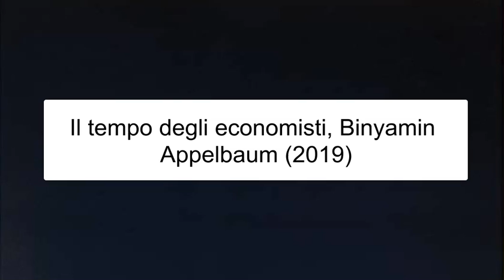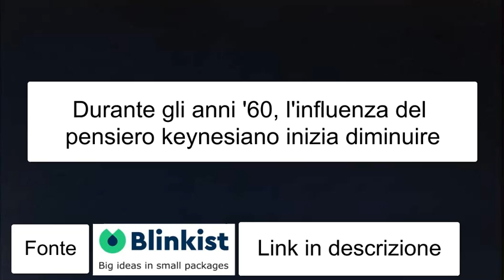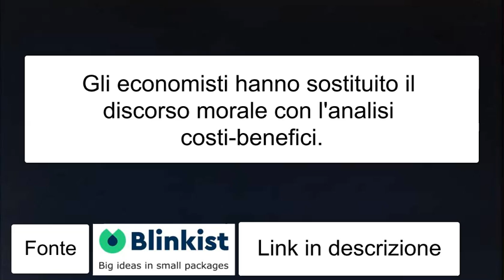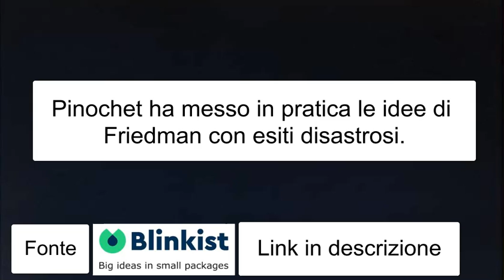👨‍🎓 IL TEMPO DEGLI ECONOMISTI, Binyamin Appelbaum (2019)